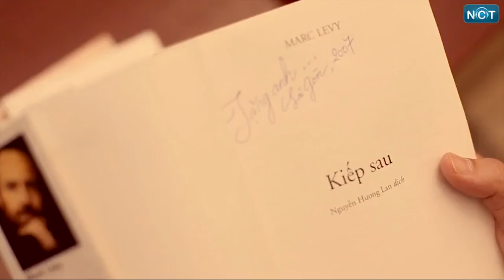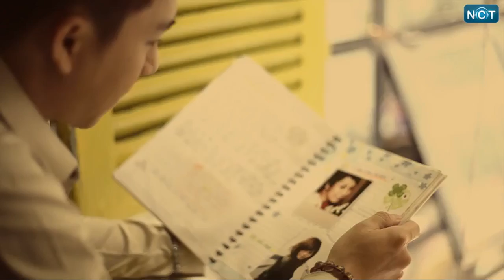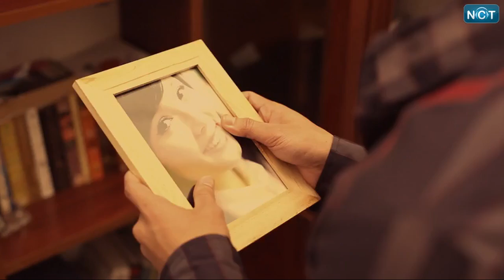THE MEN | ĐIỀU HẠNH PHÚC NHẤT | OFFICIAL MV [2012]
© Copyright by THE MEN ☞ PLEASE DO NOT REUP

Composer: NGUYỄN HOÀNG DUY
Actor: VIỆT HUÊ
Album: THE MEN VOL 3